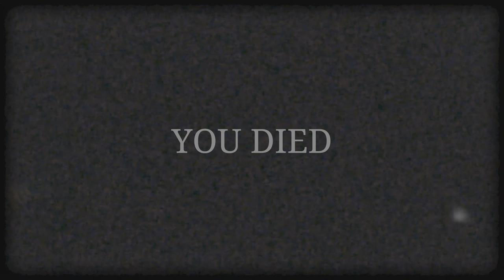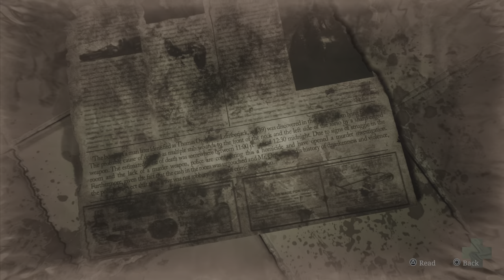SILENT HILL 2 REMAKE Walkthrough Gameplay Part 20 - Labyrinth Maria Is Still Alive?